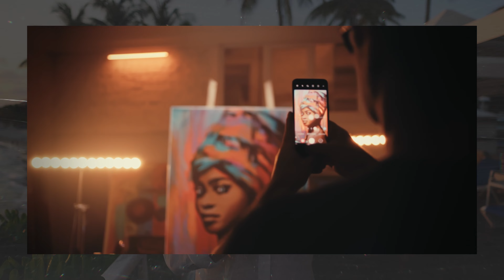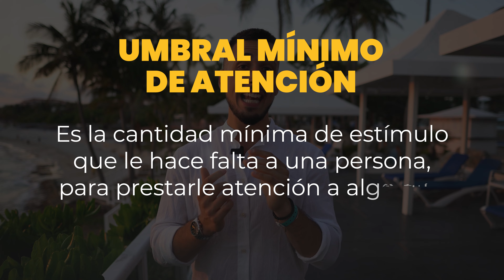Cómo Crecer En Instagram 2025 ¡Gana Seguidores ORGÁNICOS!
Consigue tu primer millón de visitas en 7 días o menos sin tener que bailar ni hacer el ridículo

Aprende cómo crecer en Instagram en 2023, ¡Ganando seguidores orgánicos con mi guía definitiva!

🌟 En este vídeo, te muestro casos reales de cómo he ayudado a cuentas a ganar 1.000, 2.000 o 10.000 seguidores en tiempo récord, sin gastar un céntimo en anuncios ni hacer cosas raras. 💯

🧠 Conviértete en un experto en crear contenido viral y aprovecha el poder de tu mente para generar ideas creativas e innovadoras que te permitirán construir una marca personal sólida y atraer una audiencia fiel.

Cómo Crecer en Instagram 2023

0:00 Intro
1:48 Paso 1
3:38 Paso 2
4:49 Paso 3
6:01 Paso 4
7:37 Paso 5
9:03 Paso 6
5:49 VDV